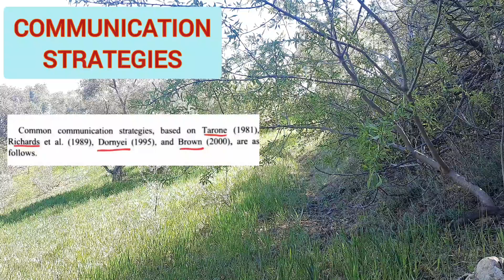Communication Strategies | 4 Common Strategies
Hello,

👉 This short video introduces you to FOUR main Communication Strategies that L2 Learners use.
I hope you find it beneficial.

⚠️ Any questioms or Suggestions you are welcome.